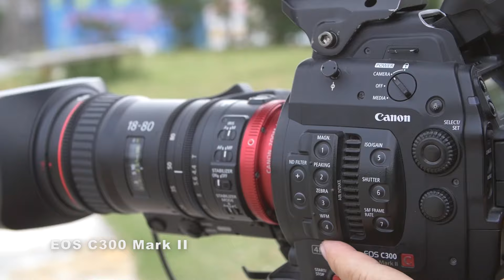Making of do campeonato brasileiro de skate com as EOS C300 Mark II e EOS C500 Mark II da Canon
Assista ao making of do campeonato brasileiro de skate que rolou em Criciúma/SC, captado pelo filmaker Anderson Tuca, com as poderosas câmeras EOS C300 Mark II e EOS C500 Mark II. Além delas, foram utilizadas as lentes COMPACT-SERVO 18-80mmm e 70-200mm, garantindo um excelente resultado na entrega com muita nitidez e precisão. Com esse time de equipamentos, nenhum movimento ou manobra radical passou em vão!
Conheça mais os produtos usados no vídeo:
Para saber informações sobre valores, escolha a revenda mais próxima de você